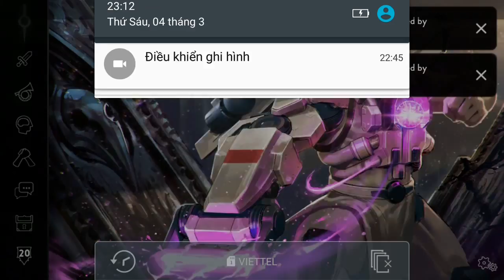Vainglory e888 Mr Bean